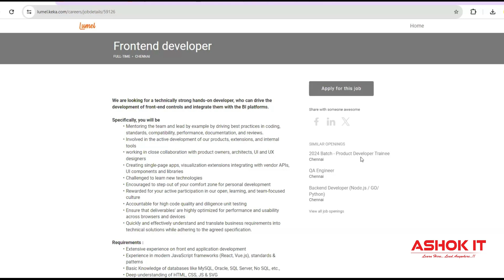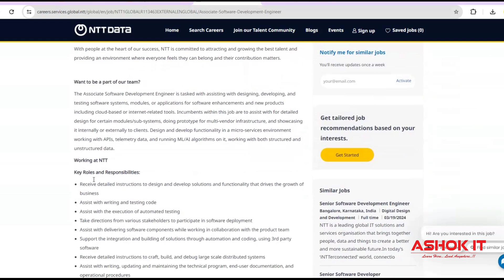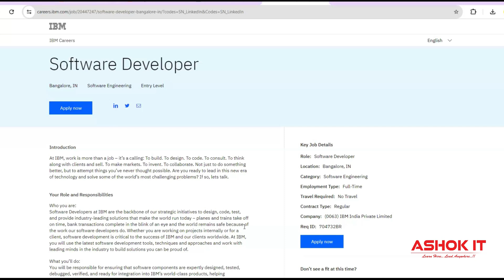Software Job Openings For Freshers and Experienced | Lumel | NTT Data | IBM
@@ Links To Apply For Jobs

💡 About Ashok IT  :

Ashok IT is the No.1 quality training institute in India for the candidates who want to build their future in Information Technology. We are into online training, class room training, corporate training and one to one training with more passion and dedication.

  🎈 Live Coding
  🎈 Real-time Environment
  🎈 Class Notes